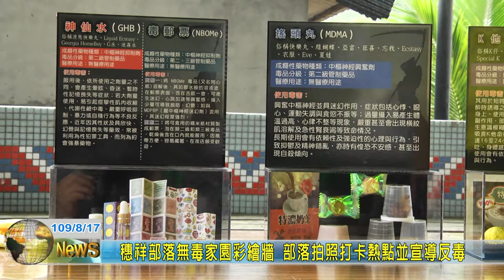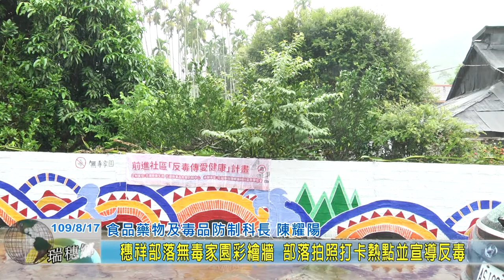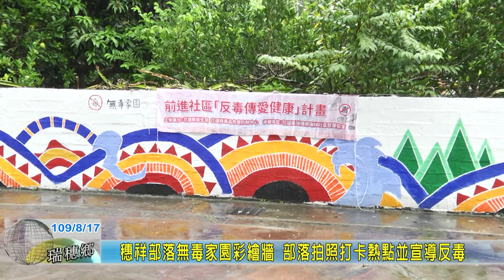20200817 08 穗祥部落無毒家園彩繪牆 部落拍照打卡熱點並宣導反毒